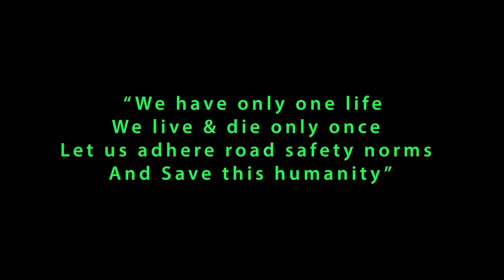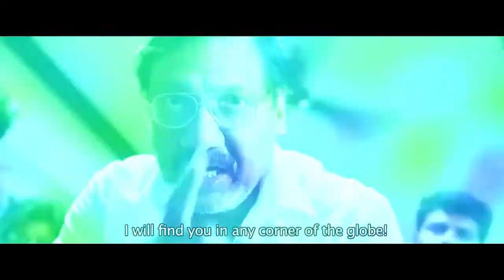Pachai Vilakku - Official Trailer (Hindi introduction) | subtitles | Dr Maran |Digithink Media Works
Digithink Media Works Productions

Dr Manimekalai Presents

PACHAI VILAKKU

Casts : Maran | Dheesha | Magesh | Thara | Manobala | Imman Annachi | Poster Nandhu | Nellai Siva | Krish | Nanchil Vijayan | Siva Shankar master | Kannada fame Roopika |

Written & Directed by Dr Maran
Produced by Dr C.Manimekalai B.Sc.,MBBS.,
Editor : Suresh Urs
Cinematography : S.V. Balaji
Lyricist : Palani Barathi, Dr Kiruthiyaa, Vijayasagar, Dr Maran
Songs Choreography : Siva Shankar Master, Chandrika Pujithosh
Stunts Choreography : Danger Mani
Art Director : Kalai Natarajan
Stills : Vinoth Kanna
Costume Designer : S V Krishna
Makeup : Ganesh
PRO : Balan
Designer : Kambam Sankar
Banner : Digithink Media Works